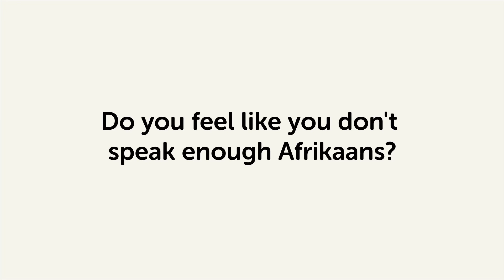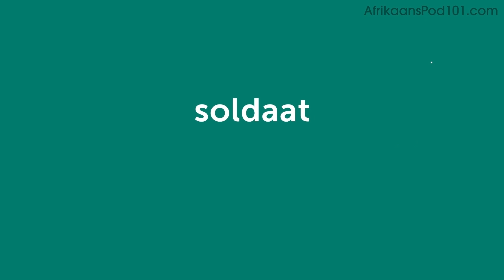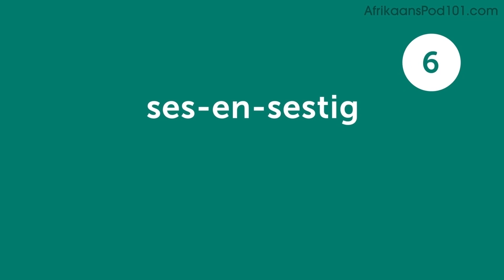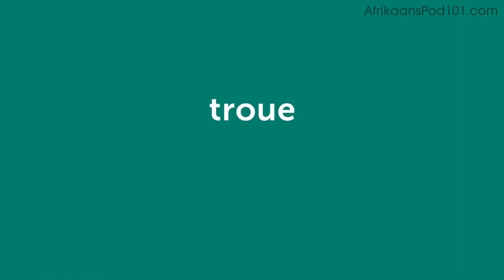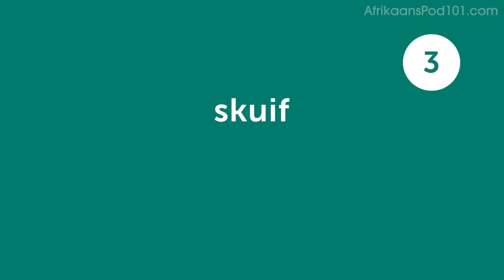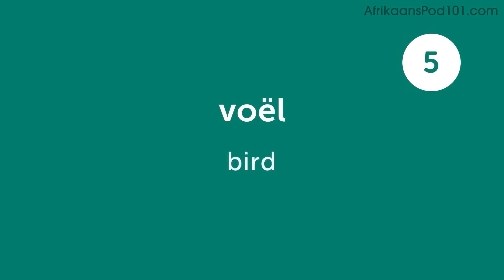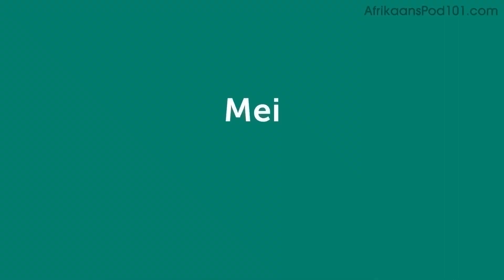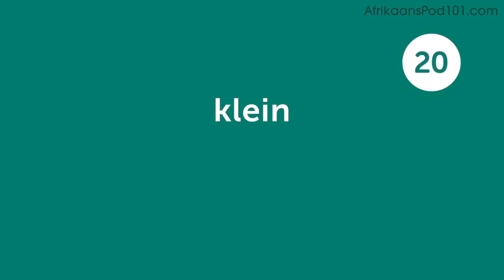540 Afrikaans Words for Everyday Life - Basic Vocabulary #27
This is the best video to start building your Afrikaans vocabulary.

In this series, we will teach you the core 800 Afrikaans words that you must know if you're a an absolute beginner.